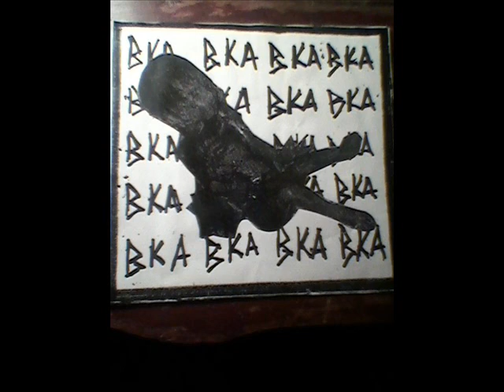BKA - 05 - Die By My Own.wmv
Fayetteville, Arkansas' BKA (aka Brass Knuckle Abortion/Below Knee Amputation/a Better Kind of Atheist/Black Kross Association) - "Die By My Own".

credits:
Recorded and mixed by: Beau/BKA @ Derek's Pad in Winter '09
Andy Hate: Guitar/vocals
Beau:Guitar/vocals
Ryan: Drums
Jonny is the bass player